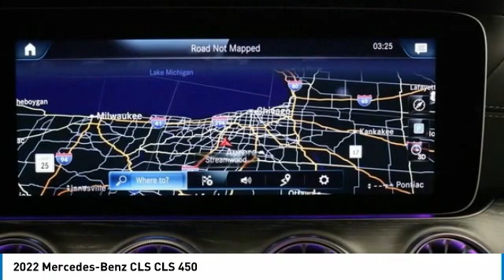2022 Mercedes-Benz CLS PM3371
2022 Mercedes-Benz CLS CLS 450

MERCEDES-BENZ CERTIFIED w/ 5 YEAR UNLIMITED MILE WARRANTY from the original in-service date! A-SERVICE COMPLETE! ALIGNMENT PERFORMED! LOADED! MANUFAKTUR CASHMERE WHITE MAGNO MATTE $3,250! MANUFAKTUR EXCLUSIVE EDITION $6,500! DRIVERS ASSISTANCE PKG $1,950! PREMIUM PKG $2,300! AMG SPORT PKG $970! EXTERIOR LIGHTING PKG $750! NIGHT PKG $400! HEATED/VENTILATED FRONT SEATS $450! HEATED STEERING WHEEL $250! INDUCTIVE WIRELESS CHARGING $200! DESIGN PKG! TWO-TONE STEERING WHEEL! NAPPA LEATHER DASHBOARD! MANUFAKTUR BLACK DINAMICA HEADLINER! ACTIVE CURVE ILLUMINATING FULL LED HEADLIGHTS! DISTRONIC! ACTIVE LANE CHAGE ASSIST! PARKTRONIC w/ ACTIVE PARKING ASSIST! SURROUND VIEW CAMERA! BURMESTER SURROUND SOUND SYSTEM! NAPPA LEATHER SEATING! ALL WHEEL DRIVE! SUPER CLEAN! CLEAN CARFAX/ONE OWNER! THIS IS THE ONE!